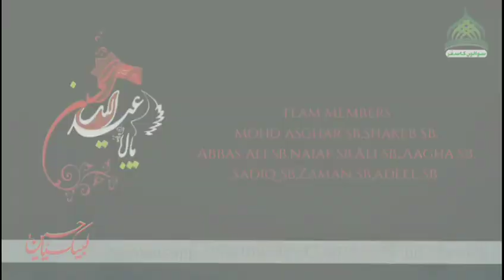Eps-43●ISTAQBAL E AZA●MOHARRAM KAISE MANAEN|MAULANA SHAMIM REZA SB